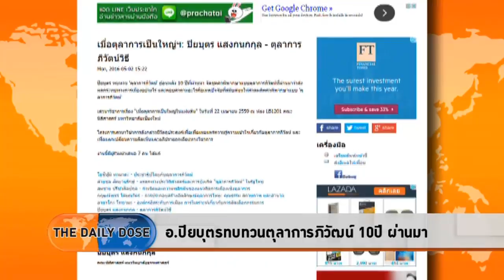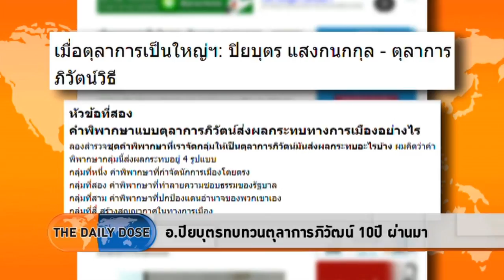The Daily Dose - อ.ปิยบุตรทบทวนตุลาการภิวัฒน์ 10 ปีผ่านมา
รายการ The Daily Dose ประจำวันที่ 6 พฤษภาคม 2559